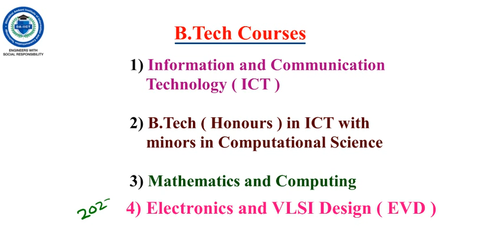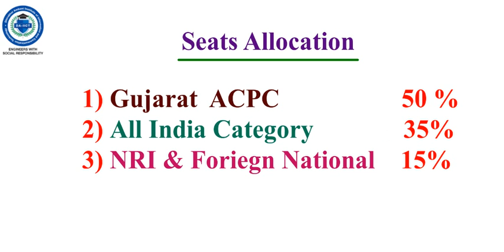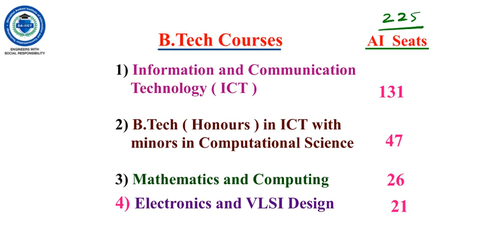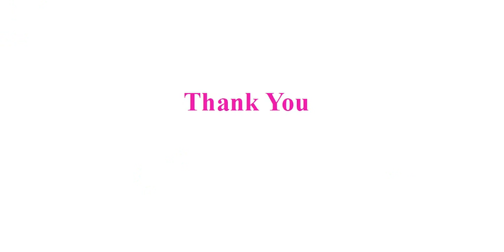Dhirubhai Ambani's DA-IICT లో B.Tech Admissions Open